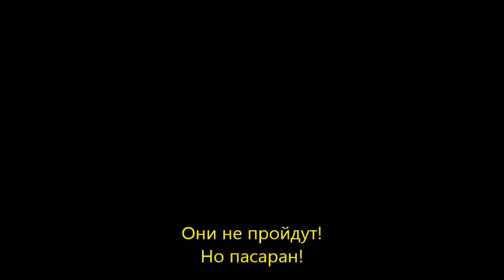Рубен Руис Ибаррури бригады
Присоединяйтесь Антифашистский Караван!
Мы вернулись! Май 2015.
Они не пройдут!
Нo пасаран!